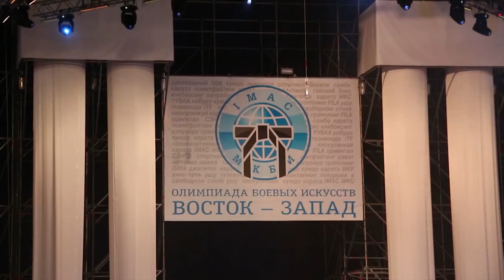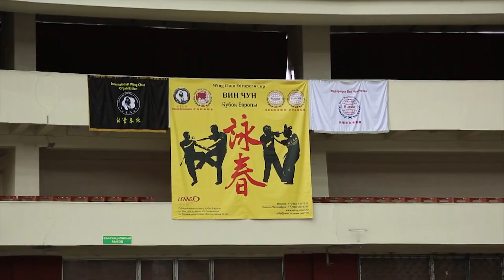European Wing Chun Cup 2013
"European Wing Chun Cup 2013" took place at the 7th Martial Arts Olympics "East -- West"  11-14  April  2013 in St. Petersburg, Russia

Over 200 athletes from  10 countries competed within 3 days on three platforms

The organizers of the "European Wing Chun Cup 2013":
- European Wing Chun Federation,
- World Wing Chun Union,
- International Wing Chun Organization,
- Russian Wing Chun Federation,
- International Confederation of Martial Arts.

Martial Arts Olympics "East-West" - the biggest event of martial arts in the world.
More than 10,000 athletes from more than 50 countries representing 35 martial arts in the Olympics.
Wing Chun was included in the Martial Arts Olympic this year
"European Cup Wing Chun 2013" was held as part of the Martial Arts Olympics

The competition categories were:
- Taolu ( 套路 ),
- Duelyan ( 對練 ),
- Chi Sao ( 黐手 ).
- Free Fight ( 對抗 ).